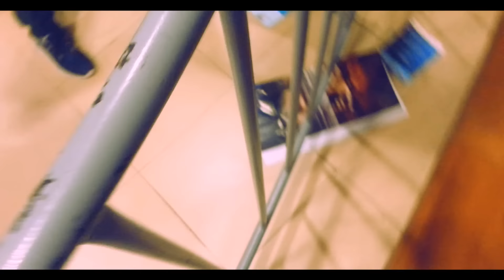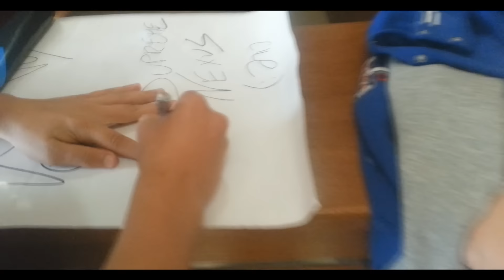NAJBOLJI DAN NEXUS FEST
IIIIII POZDRAV SVIMA DOBRO DOSLI U MOJ NOVI KLIP ;)
🔻 Pročitaj Opis :D 🔻
▶ Specifikacije mog kompjutera:
⚫ Procesor: AMD Athlon(tm) X4 945 Quad Core Processor 3.0GHz
⚫ Ram Memorija: 4,00 GB
⚫ Grafička kartica: AMD  Radeon 5450
       ▶ Hvala svima sto ste gledali moju novu ep